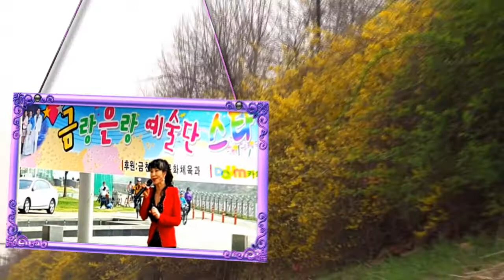가수신이나/ 신나게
금랑은랑예술단 분수무대 벗꽃축제공연 17.4.8